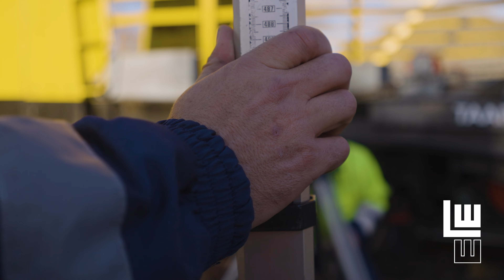LEONHARD WEISS OÜ – töö tehnikadivisjonis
Kui sul on huvi tehnikal töötamise, tehnika töö korraldamise või tehnika remontimise vastu, siis liitu meiega! Pakume huvitavat ja vastutusrikast tööd rahvusvahelises taristuehituse ettevõttes.